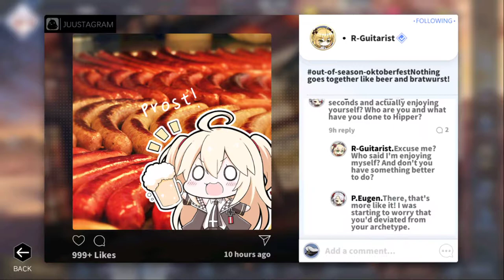No Commentary | 1561 Plays Azur Lane | Day 41